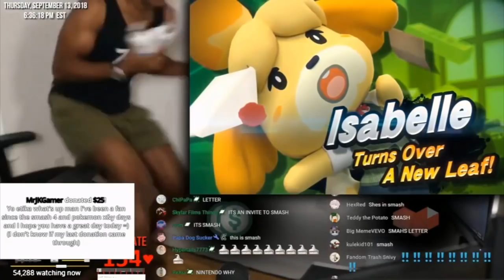ETIKA HAD SYMPTOMS OF PSYCHOSIS 😳 ETIKAS LAST WORDS THE NIGHT BEFORE HE DIED - BODY FOUND IN RIVER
LINK TO PREVIOUS VIDEO:
ETIKA'S LAST WORDS 😳 BODY FOUND IN RIVER AFTER SUICIDE

ABOUT ME

Hello Viewers,
My name is Kevin Lee aka SOBUGLEE and I make videos on YouTube.

ABOUT VIDEO